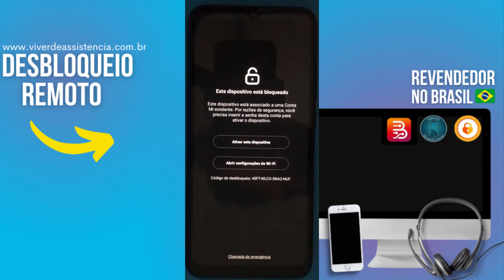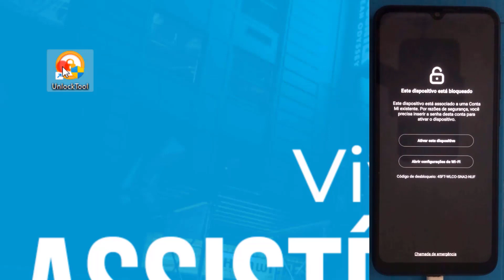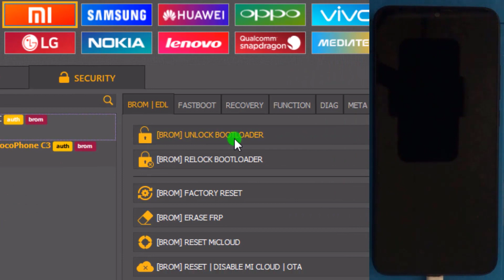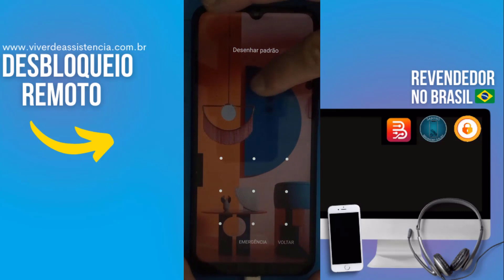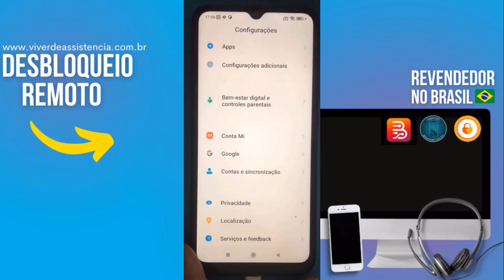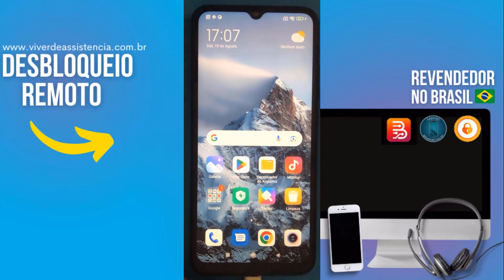Como Remover Conta MI Redmi 9C 😱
Aprenda a Tirar Conta MI em Redmi 9C

⚠️ ISENÇÃO DE RESPONSABILIDADE:
📞 Fale Comigo e Tire Suas Dúvidas:‍